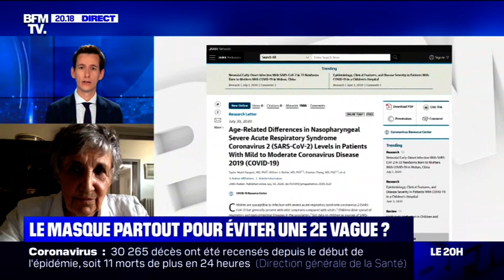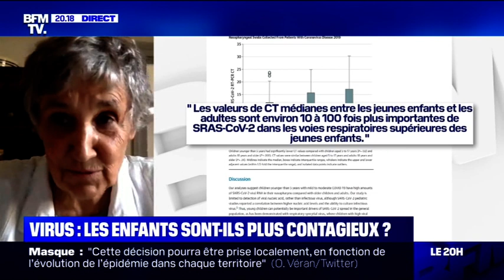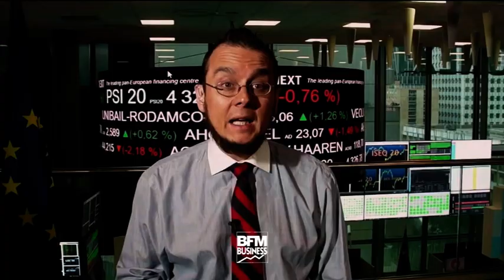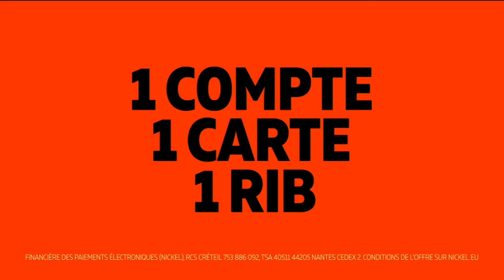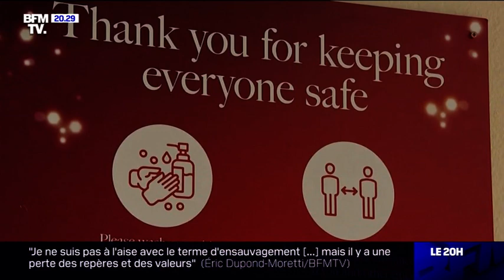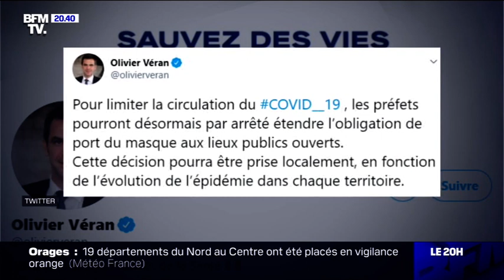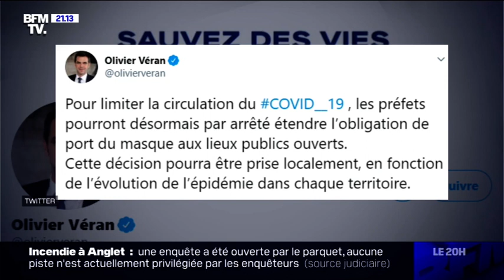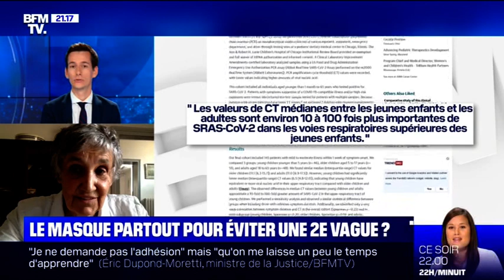JT 20h-21h30 - 31/07/20